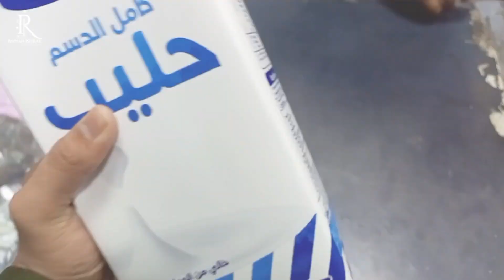Aftari Bnany Ka Task Mil Gya ☹️| Rizwan Ishrat Vlogs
Aftari Bnany Ka Task